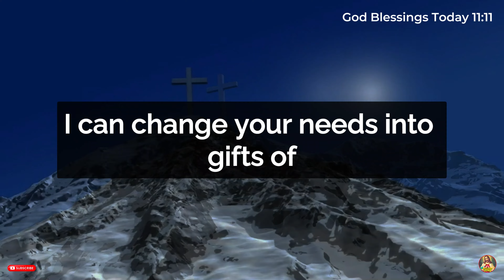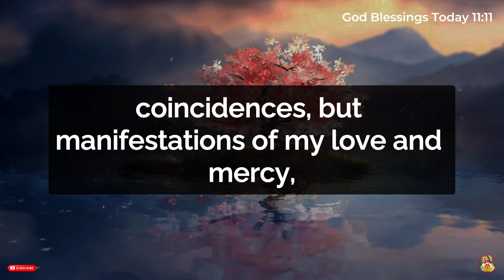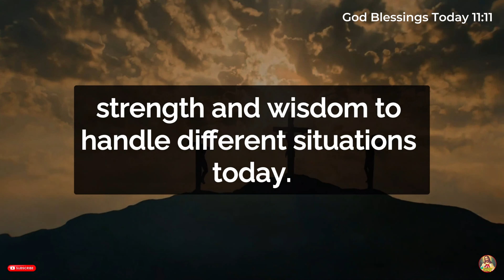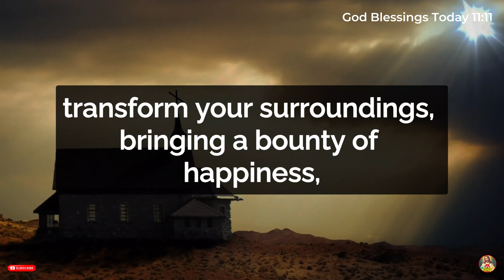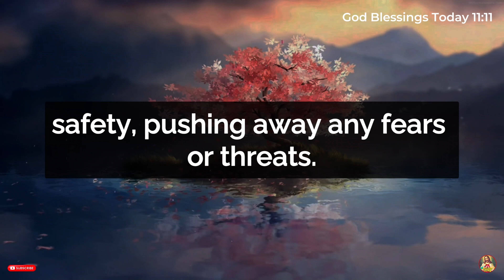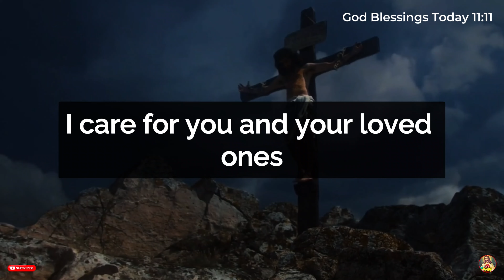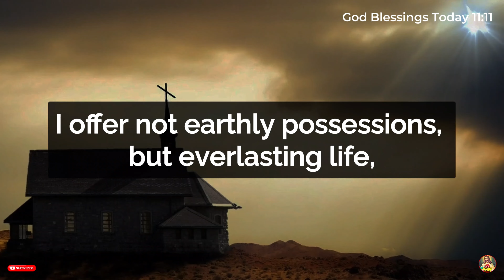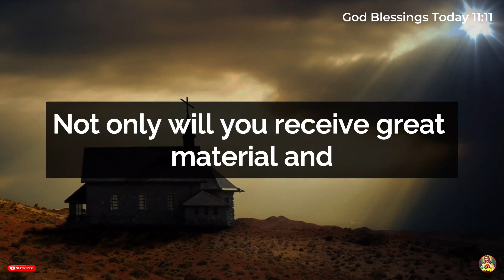11:11🛑God Says: CONGRATULATIONS!! I Will Surprise You Tonight With..✝️God Blessings Today 1111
11:11🛑God Says: CONGRATULATIONS!! I Will Surprise You Tonight With..✝️God Blessings Today 1111